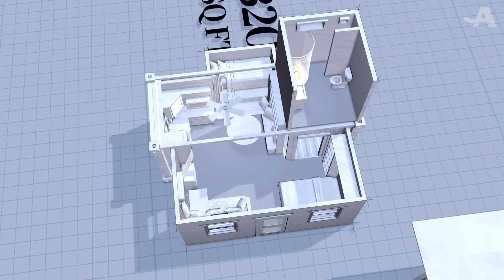Living Lakeside in a Tiny Home – Reuniting A Family with Shipping Container Conversions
Deb and Ron are high school sweethearts from Pennsylvania who fell in love with being grandparents. When work and life moved their daughter and her family to Alabama, daily visits lessened to a few months out of the year, and living around the corner turned into 13 hours apart.

When a lakeside property in Alabama became available, Deb and Ron knew this was their opportunity to spend their retirement enjoying weekends on the lake with their grandchildren.

First they tried living in a motorhome, but dangerous storms rocked their RV.

With the help of Alabama Tiny Homes, Deb and Ron were able to convert a shipping container into a lakefront tiny home that provided a safe and cozy space for them to enjoy their retirement and be closer to their family.

If you’re curious about living in a shipping container, interested in off-grid tiny homes or want to hear more about Deb and Ron’s journey to lakeside Alabama — check out for resources to help you jump-start your dream build.

*CHAPTERS*
0:00 Reuniting a Family
0:30 Deb and Ron
1:55 Smith Lake, Alabama
2:45 Alabama Tiny Homes
3:56 Converting a Shipping Container Blueprint
4:53 Container Conversion Cost and Build
5:37 The Family’s Tiny Home Tour
8:27 Better Together

AARP's Your Home section has great home improvement project ideas, reports on the best places to live and provides great tips on improving your home's value.

AARP is a nonprofit, nonpartisan organization dedicated to helping people ages 50 and older improve their quality of life as they age. With over 38 million members and growing, we lead positive social change through our extensive product offerings and services.